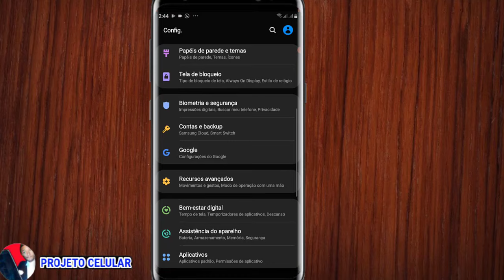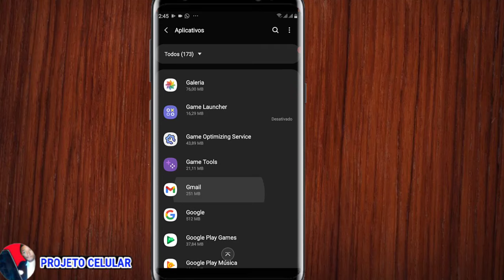Gmail não envia fica na fila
✅Apoie o Canal com um PIX de R$ 1,00  e-mail